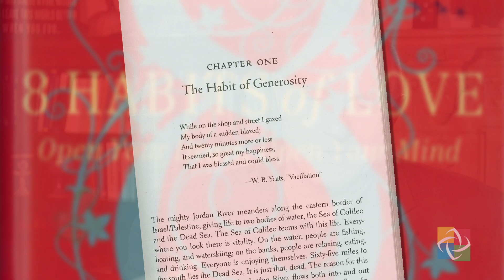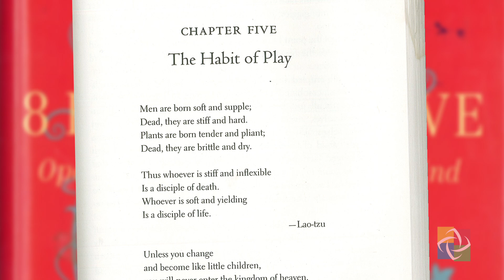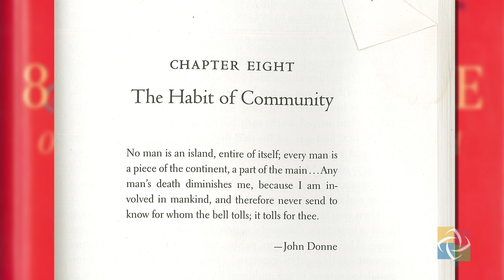Ed Bacon: 8 Habits of Love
The Reverend Ed Bacon on his bestselling book 8 Habits of Love, a spiritual guidebook to living life through love and connection.

Watch this video on Call On Faith, a free inspirational app with hundreds of uplifting videos!